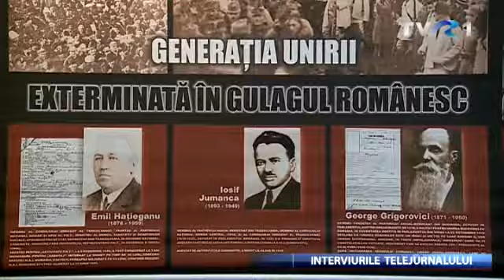Ana Blandiana: Am crezut că nu prin politică se schimbă lucrurile, ci de undeva mai din adânc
Despre credinţă, memorie, adevăr şi bucuria de a scrie, într-un interviu cu poeta Ana Blandiana, realizat de Mihai Rădulescu.